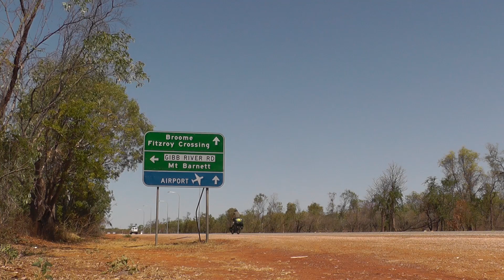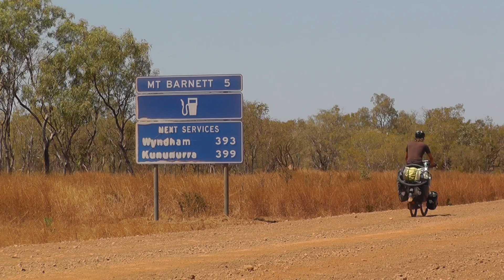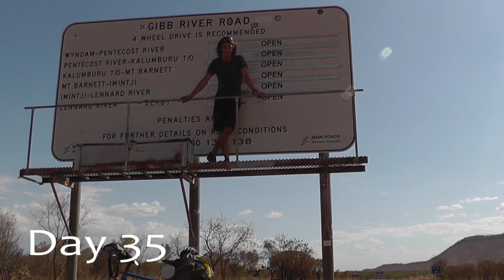GIBB RIVER ROAD | Ep. 7 - Cycling the World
My name is Mark and I’m cycling around the world. Come along for the ride!

Ridden, filmed and edited by Mark Gresser ©.

☆ Camera: Panasonic HC-V700 Camcorder
☆ Microphone: Rode VideoMic Pro
☆ Editing Software: Adobe Premiere Elements 12

RIDE SUMMARY: This video covers the 35 days I spent riding between the towns of Derby and Kununurra in the Kimberley region of Western Australia. Because of the area's remoteness (there was only one open petrol station between the two towns) I had to make sure I was self-sufficient with regards to food and water. Accordingly, I had packages of dehydrated food delivered by aeroplane to strategic locations and I collected water from rivers and creeks. The Gibb River Road is described as an epic 4WD challenge. To get through it unsupported on a bicycle, while visiting the sites along the way, remains one of the biggest challenges I have faced on my bike trip, and one of the most rewarding.